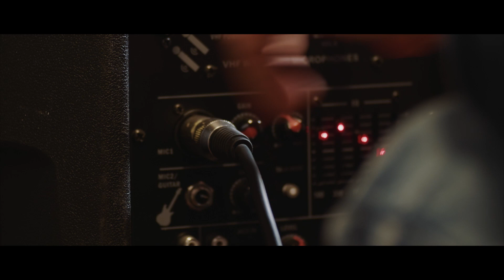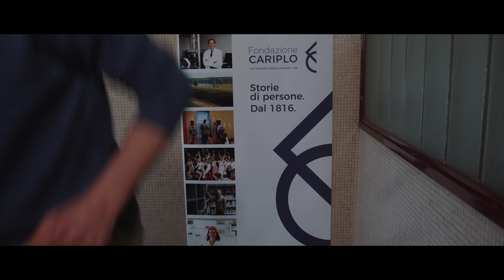INVOLONTARIO - Puntata 3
Tra medici e pazienti, cantanti e musicisti, l'inarrestabile Piermarco
e gli scherzi di Loris, Ettore è completamente perso nella vita
d'ospedale.
Elvis, la sua proiezione mentale, cerca di aiutare il nostro
Involontario a conquistare Giulia: è ora di entrare in azione.

Con:
Ettore – Francesco Meola
Giulia – Giulia Penna
Loris – Loris Fabiani
Elvis – Giuseppe Scoditti
Ele – Eleonora Giovanardi
Piermarco – Marco Maccarini
Uomo delle domande - Paolo Ruffini
Uomo della stampante – Carlo Amleto Giammusso
Chiara – Cristina Cappelli

Officine Buone e Fondazione Cariplo presentano: Involontario - la prima serie girata nell'Istituto Nazionale dei Tumori di Milano